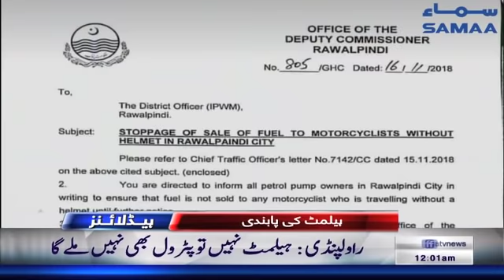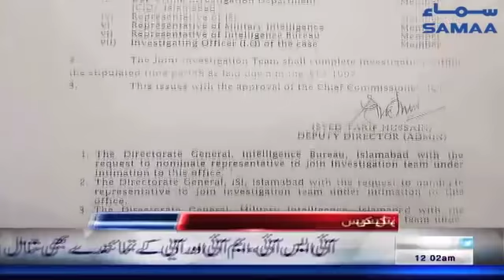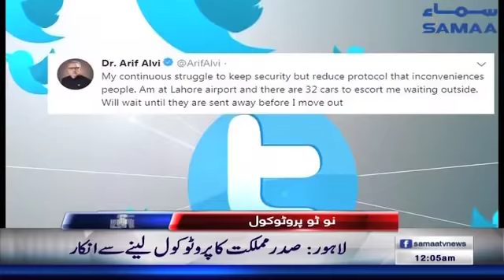Samaa Headlines - 12AM - 17 November 2018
➤ کراچی میں قائد آباد پل کے نیچے دھماکا ، دو افراد جاں بحق ، آٹھ افراد زخمی
➤ تیسر ٹاون میں تار گرنے سے پانچ سالہ بچہ جان بحق